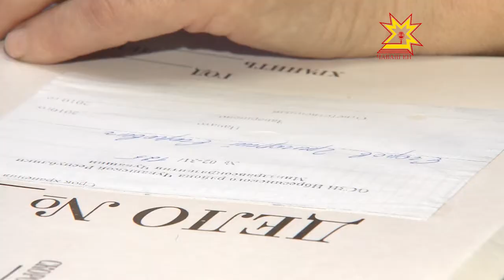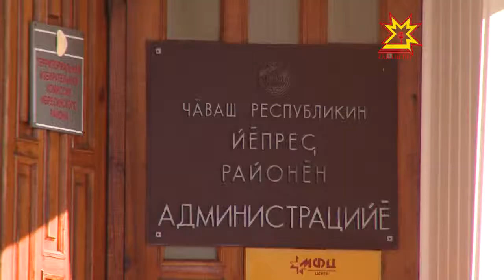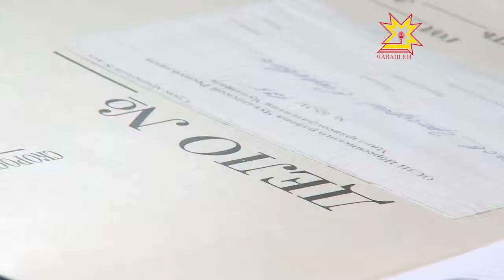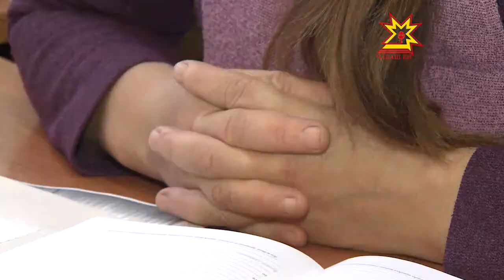Çĕр тивлечĕ. Выпуск 11.11.2014